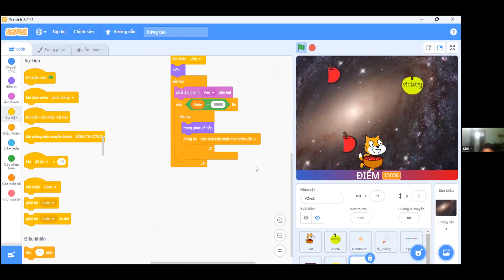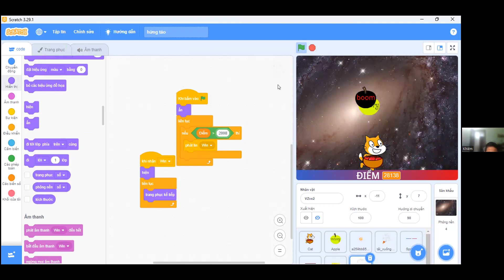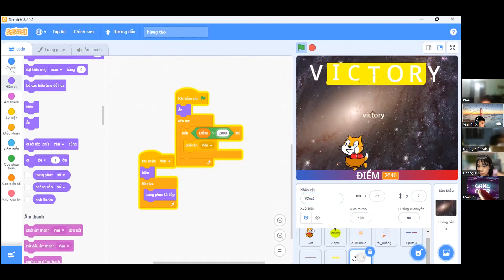Hứng Táo - Nguyễn Trọng Khiêm - Lớp lập trình Scratch VS360